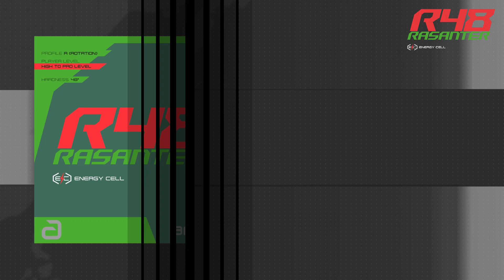【卓球】RASANTER R48 アンドロ契約コーチ試打「瀬名 和彦コーチ編」【ラザンター】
新商品「RASANTER R48」をアンドロ契約コーチが徹底試打！
今回は瀬名 和彦コーチ（卓球場SENATAKU）が試打&コメント！

【瀬名 和彦コーチ 使用用具】
ラケット：ゴーズィSL OFF

サンクスプロジェクト（YouTubeチャンネル）

【アンドロジャパンWEB】
ホームページ

【アンドロジャパンスタッフTwitter】
濵川明史（2019年全日本選手権ベスト16）